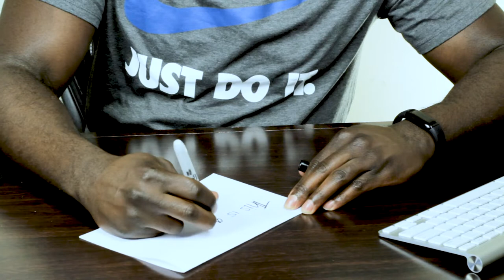Dealing with Tough Clients (How to End Micro Managing)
The way to become a better creative professional who can charge more for their services is to sell your process, not your product. Changing how you position yourself as a creative professional will allow you to go from a design slave who is micromanaged to a high value professional. Do you feel like you have no creative control when completing projects for clients? Be a professional, not an amateur.

Looking to level up in your freelance business? You may need Creative Coaching:

Executive Producer - Nathan Allotey
Typefaces: Proxima Nova, Knockout